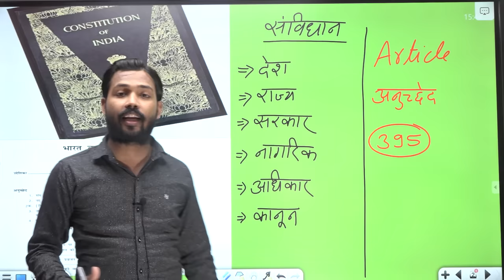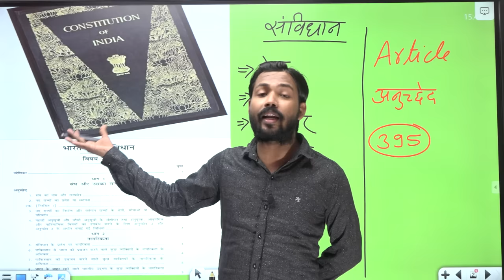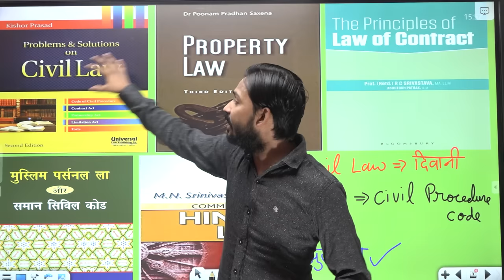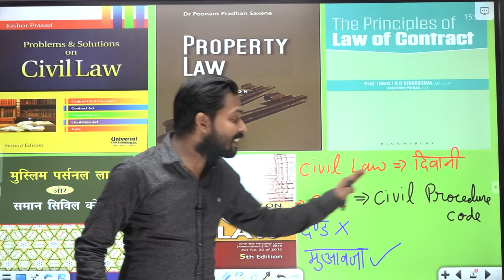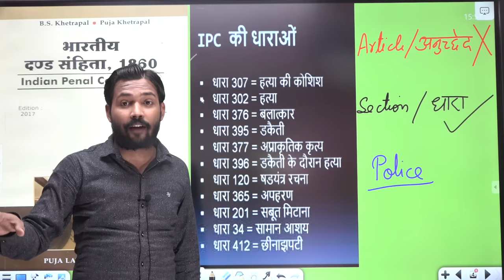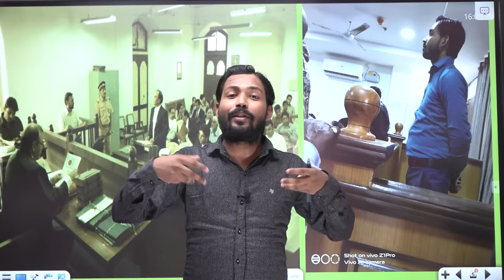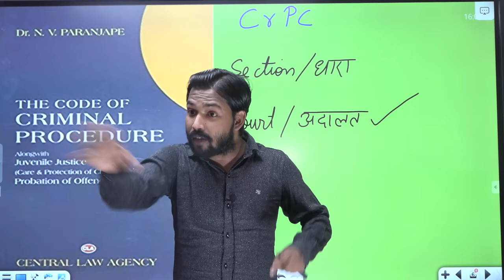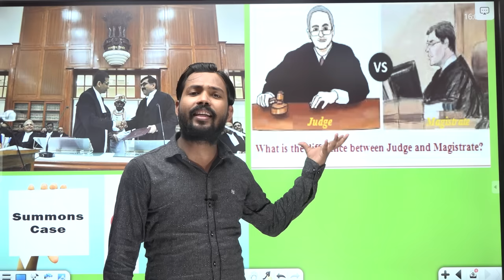IPC | CrPC | CPC | Articles Of Constitution | Section | Civil Law | Muslim Personal Law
About Video :-